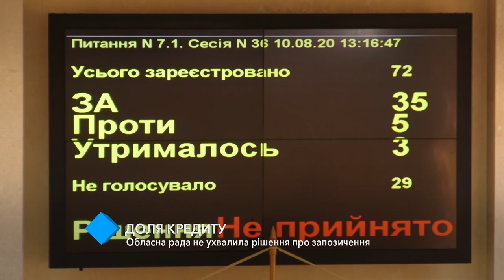772 миллиона гривен: Одесский облсовет отказался брать «дорожный» кредит